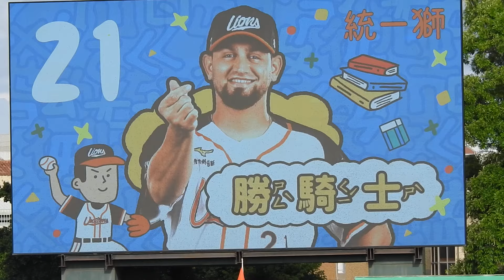2024 - 0623 台南 【 ㄊㄧㄕ小學堂 -- 主題日 】《 UNI GIRLS -- 獅王點將錄 ! ! 》 ( 2024.6.23.日.台南.味全vs統一 )